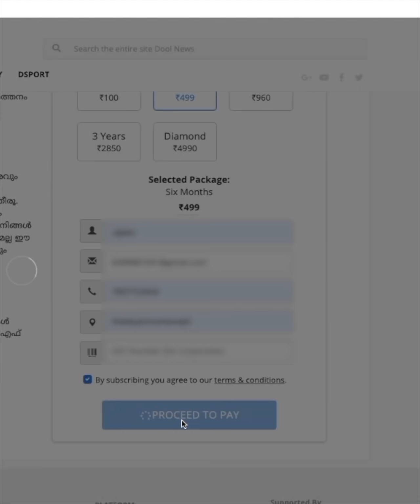നമ്മൾ ഇനി എന്ത് സെയ്യും മല്ലയ്യാ? | Farmers Protest| TrolloduTroll S2 EP 10